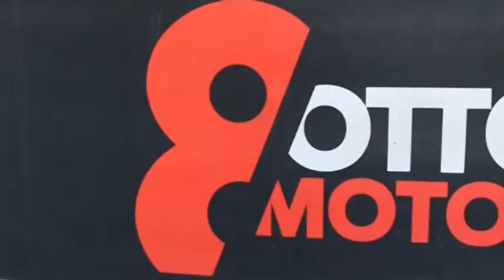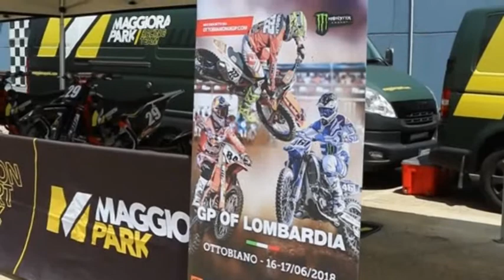Ad Ottobiano sbarca il Campionato Mondiale di Motocross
I grandi big del motocross disputeranno nel fine settimana il Gran Premio d'Italia sulla pista lomellina. Grande attesa per i campioni e l'impianto si appresta ad ospitare una delle manifestazioni clou dell'intero panorama motoristico italiano. Attese migliaia di persone.